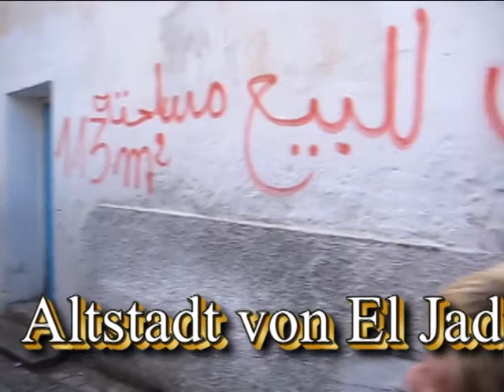El Jadida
Stadtbummel und Steilküste